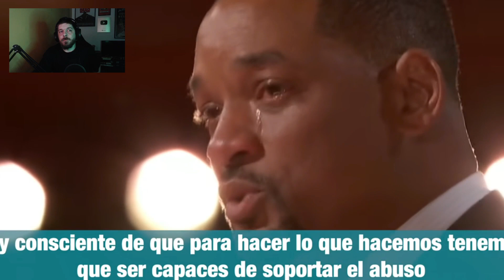TeLoResumoEnVivo - Reacción a Will Smith Recibiendo el OSCAR